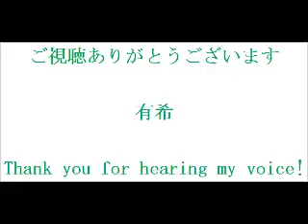倉木麻衣「駆け抜ける稲妻」 cover by 有希